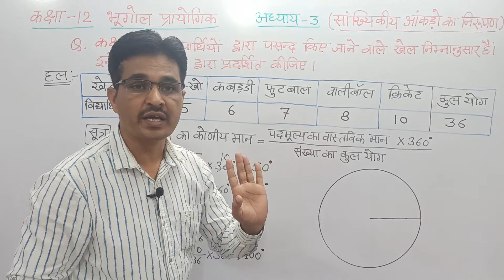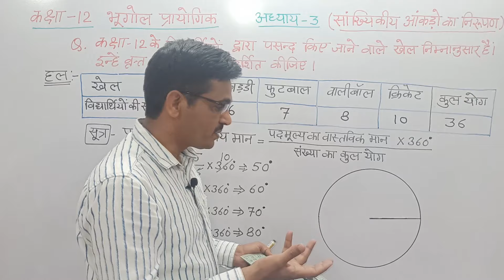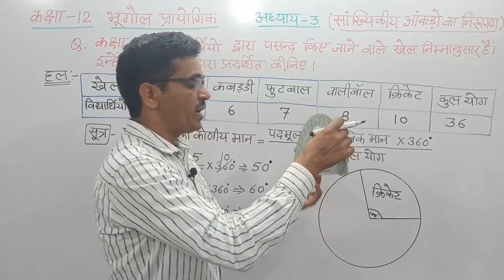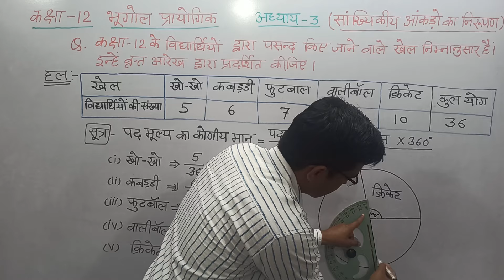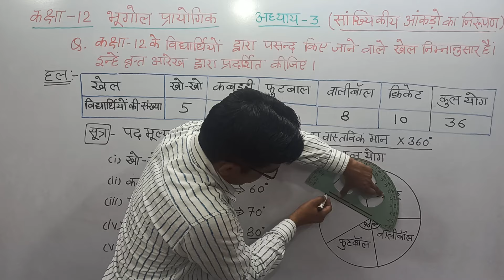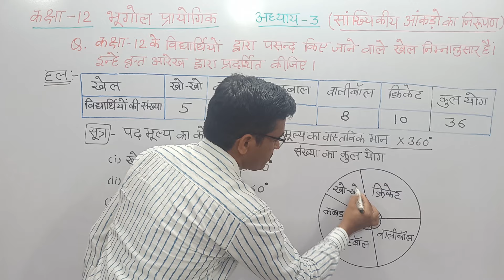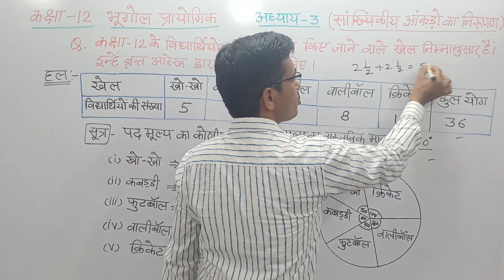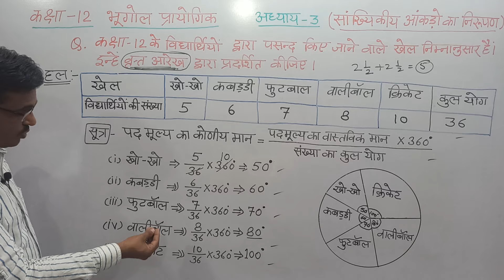कक्षा 12 |भूगोल प्रायोगिक |circle diagram आंकड़ों का निरूपण | Part-2 | Mukesh Jakhar(RES)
कक्षा 12 | भूगोल प्रायोगिक | सांख्यिकी आंकड़ों का निरूपण |Geography | Mukesh Jakhar(RES)

टेलिग्राम चैनल से जुड़े, यहाँ कक्षा-12 भूगोल के नोट्स,मॉडल प्रश्न पत्र,प्रीबोर्ड पेपर,अध्यायवार विडियो, बोर्ड परीक्षा के निर्देशों की जानकारी मिलेगी।

कक्षा-12 भूगोल अध्याय-2
 (विश्व की प्रमुख जनजातियां)

कक्षा-12 भूगोल में अध्याय-2 (विश्व की प्रमुख जनजातियॉं) से जनजातियों के परिचय के साथ एस्किमों जनजाति के विस्तृत वर्णन के विडियो लिंक यहाँ शेयर किये जा रहे है।

कक्षा-12 भूगोल के अध्याय-1(मानव भूगोल -प्रकृति एवं विषय क्षेत्र) का  विस्तृत अध्ययन हेतु इसके तीनों भागों के लिंक यहाँ शेयर किये जा रहे हैं :-